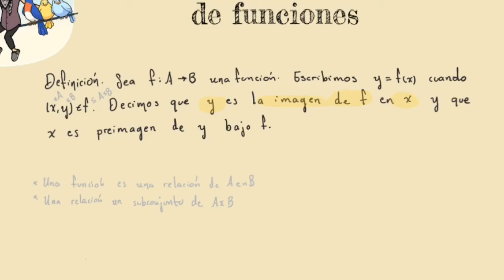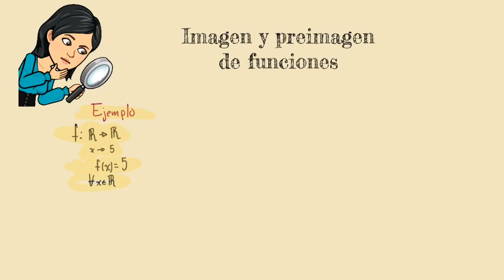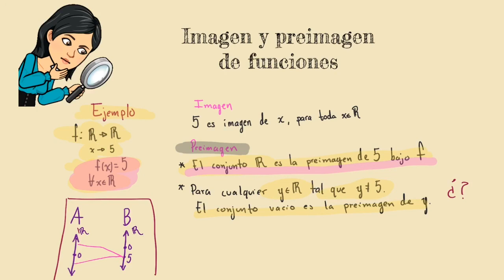Imagen y preimagen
*WARNING ERROR: Notemos que en el minuto 3:04 me equivoco diciendo que espiral y corazón son preimagen de 4.  Lo correcto es decir: Cuadrito y espiral son la preimagen de 4 bajo f.